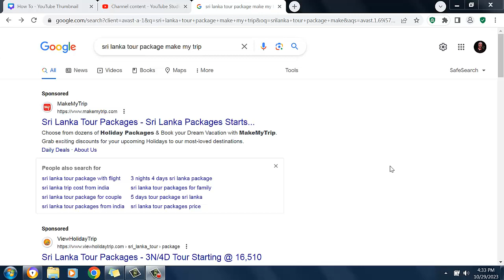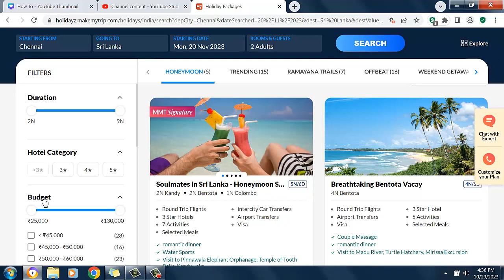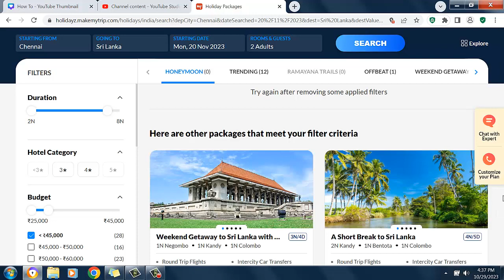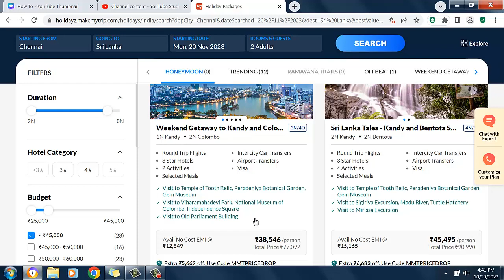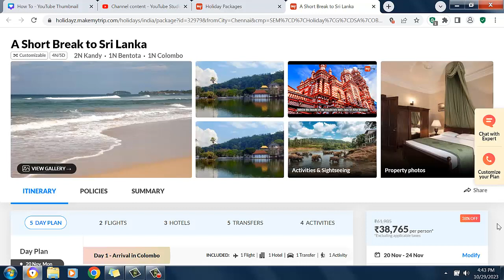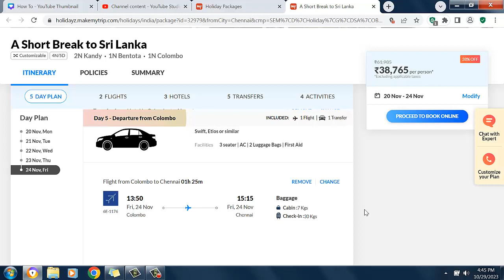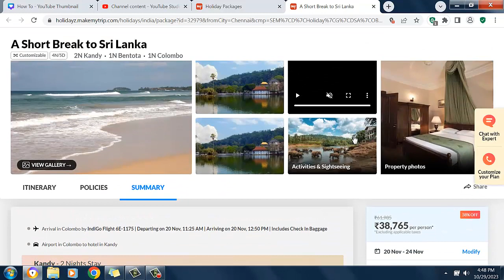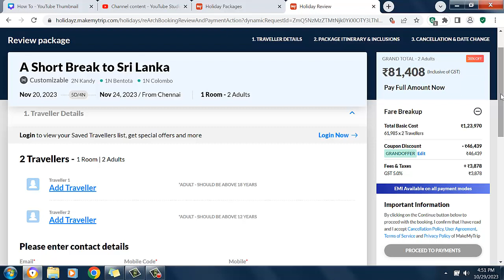How To Book Srilanka Tour Package In MakeMyTrip ? | Sri Lanka Tour Package Booking Online